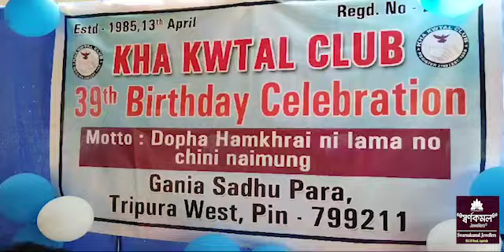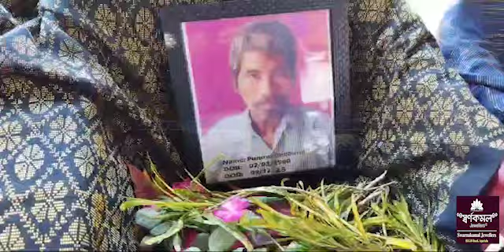Kha Kwtal Clubni Phil 39th Achaima Sal Palaijakkha Gania Sadhu Paraoo